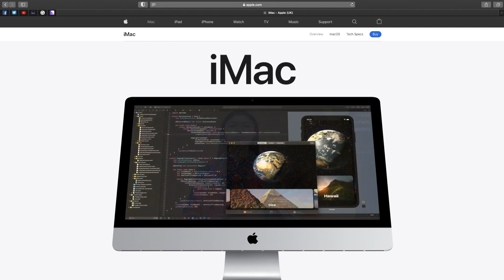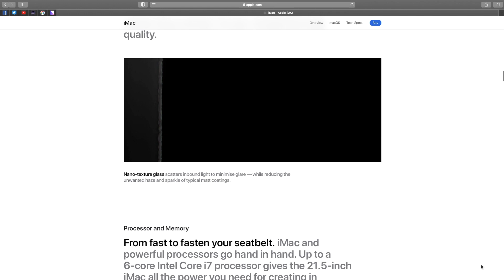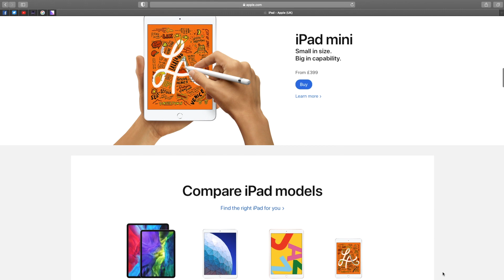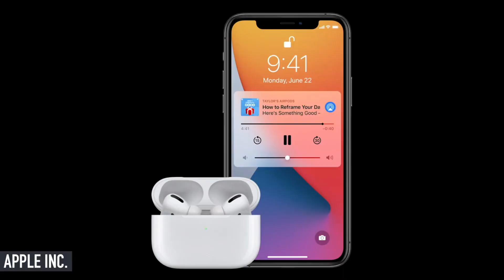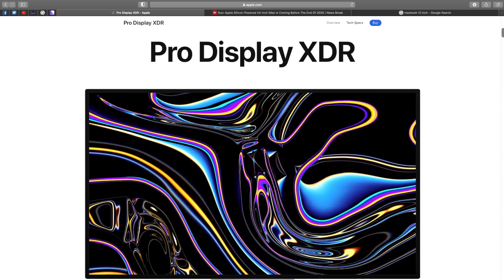Don't buy these Apple Products (right now), 2020 iMac, iPhone 11, iPad and more!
August is a strange time in the Apple calendar. Because Apple has a pattern of product releases every year, in this video I’ll be breaking down what you should absolutely avoid right now, and what products are a good buy today.

I’m David from Living on iPad and I simplify the Apple ecosystem so it just works for you.

Apple’s Annual Schedule

June WWDC - Introduction of the year’s new software versions for iOS, iPadOS, TVOS, WatchOS and MacOS. In 2020, Apple also announced the transition to their in house Apple Silicon, which will change the nature of Macs over the next 2 years.

September iPhone & Watch event w/ new software released to the public. Sometimes includes other hardware announcements on iPad, Mac and other platforms.
Sometimes late October or March for iPads and Macs

Apple Silicon announcements
MacBook & MacBook Pro
24” iMac
IPad Pro performance vs Intel

Any iPad
Any Mac
Apple Watch

IPhone SE A13
AirPods or Pros
Maybe iMac If you need Windows
Upgrades if you can - Ram or SSD for older Macs